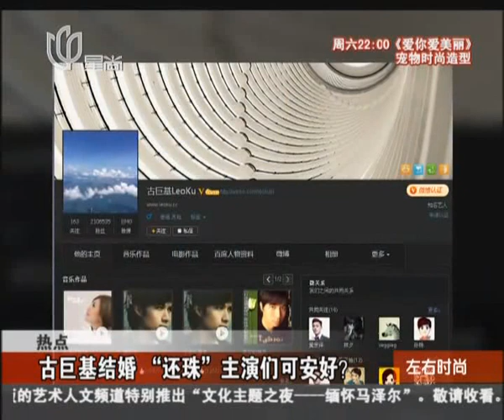古巨基Leo Ku结婚 "还珠格格"主演们可安好？